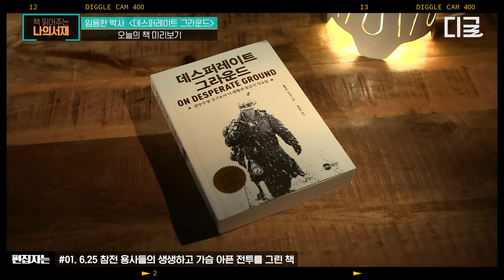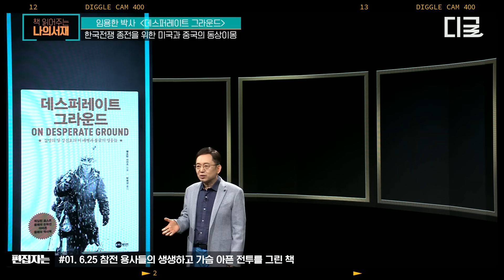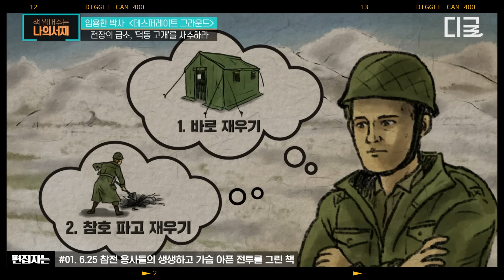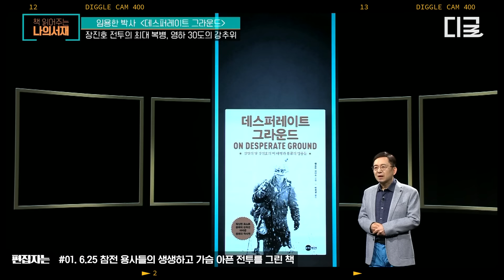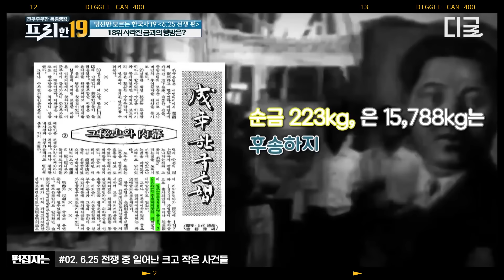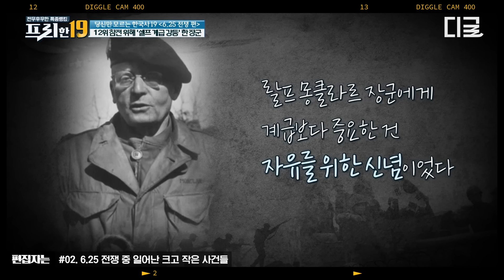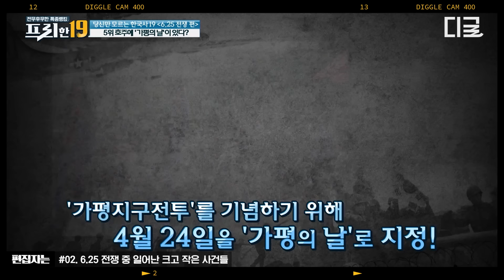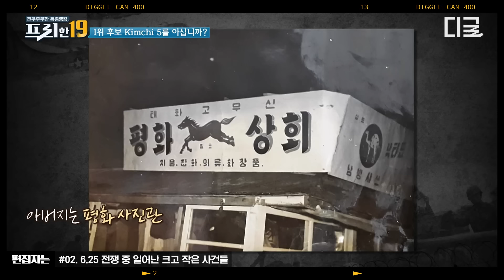[책읽어주는나의서재] (80분) 6.25 당시 가장 잔인한 전투가 벌어졌던 '장진호'💥 그 속에서 피어난 참전 용사들의 불굴의 의지💪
편집자는 덕질 중! 본격 편집자 덕업일치 자랑하는 영상 모음집🎬

*회차 정보: 책 읽어주는 나의서재 31화, 프리한19 5화